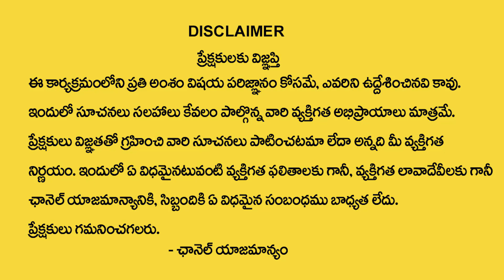మనీ ప్లాంట్ ఇంట్లో ఉంటే త్వరగా డబ్బులొస్తాయా..? | Unknown Facts of Money Plant | Ashok Raj Guruji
Watch► మనీ ప్లాంట్ ఇంట్లో ఉంటే త్వరగా డబ్బులొస్తాయా..? | Unknown Facts of Money Plant | Ashok Raj Guruji | Devotional Life